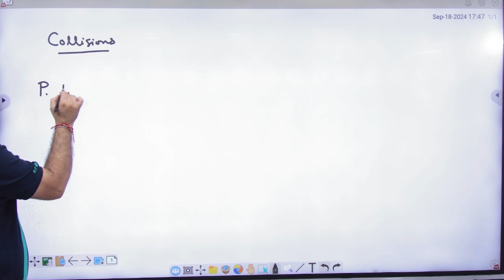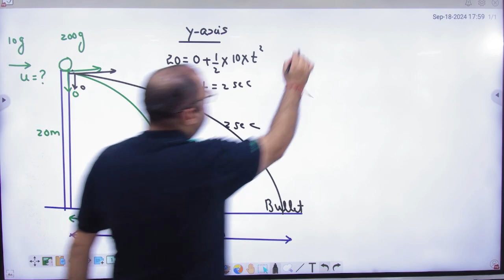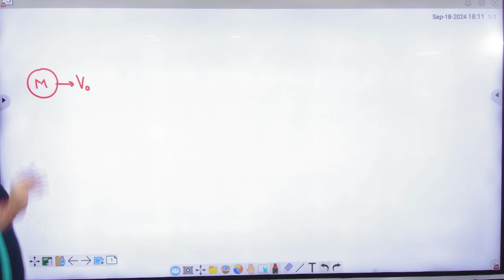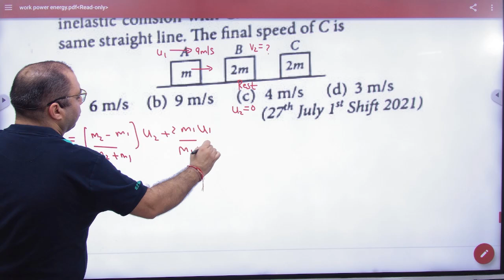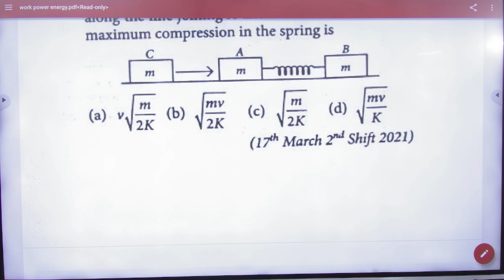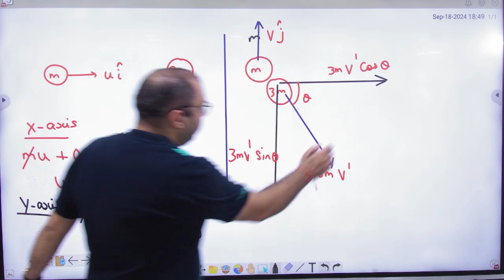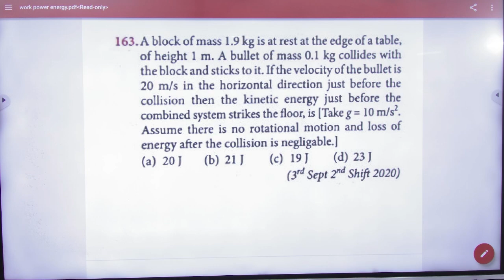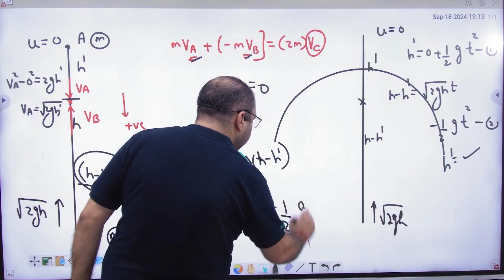1 collisions pyq